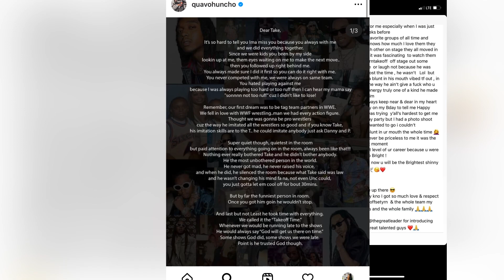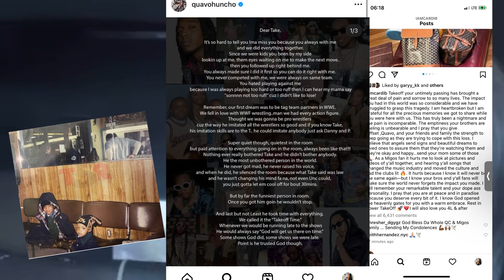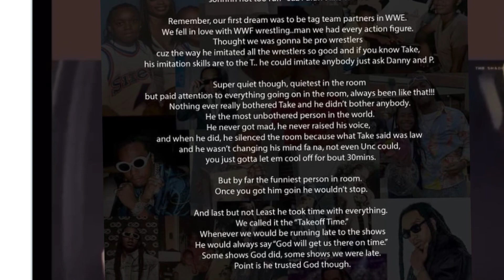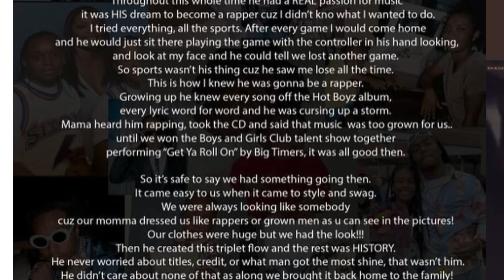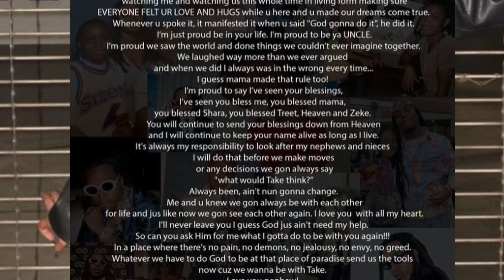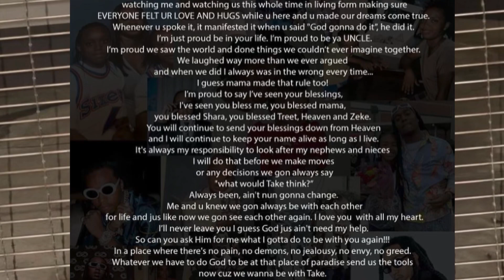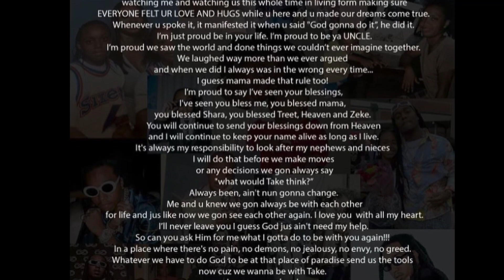😢🙏Quavo’s emotional message for Takeoff on Instagram| Takeoff funeral was held on Friday and Quavo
Quavo’s emotional message for Takeoff on Instagram| Takeoff funeral was held on Friday and Quavo. One of the Migos members and Takeoff’s cousin person penned a very touching Eulogy to Takeoff. Rest In Peace takeoff.